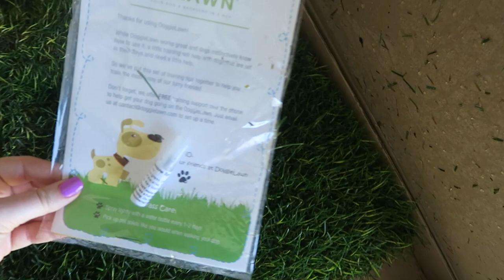FILMING SOMETHING SECRET | Lindsey's Life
HOPE YOU ENJOYED ANOTHER VLOG! LOVE YOU GUYS :))))